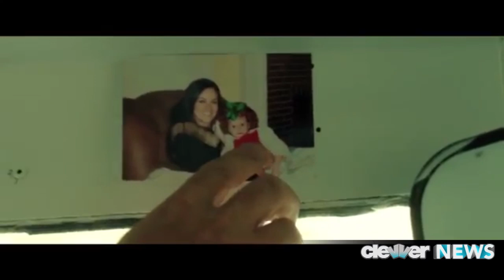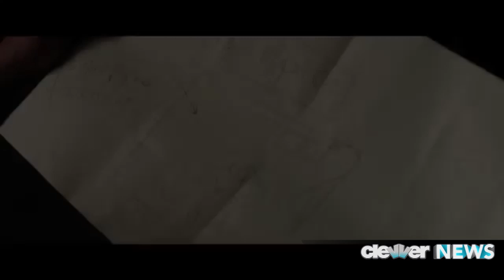Empire State Movie Trailer Official 2013 - Liam Hemsworth, Emma Roberts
Empire State Official Movie Trailer 2013 - Liam Hemsworth, Emma Roberts, Michael Angarano, Nikki Reed, Shenae Grimes and The Rock!

Liam and Emma

The trailer for Empire State is here -- and guess what, we have it.

Liam Hemsworth is quite the busy fella lately.  He's got both Paranoia and Catching Fire set to hit theaters later this year, and now -- we've got our first look at yet another upcoming project.

I know you guys really want to watch the trailer, so before I go on -- take a look at Liam in action alongside Emma Roberts and the Rock:

(CLIP)

Holy! Intense.

The movie also stars Michael Angarano, who plays Liam's childhood best friend in the movie.  The duo plan to set-up one of the biggest robberies in history, but, will the Rock -- aka, a suspicious NYPD officer stand in their way?

I guess we will have to wait for the movie to come out to get our answer.

Oh, and guess what?  Nikki Reed and former 90210 star Shenae Grimes are also in the movie.

I'm excited about this film -- but, are you?  let me know by leaving me a comment... let me know what you thought of the trailer -- and of course, make sure you hit that SUBSCRIBE button for all the latest entertainment news.